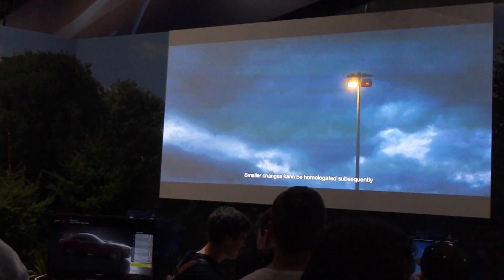Wir waren auf der GamesCom 2016 | Atze Zockt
Wir waren auf der GamesCom 2016 in Köln. Paar Eindrücke und mein kleines Fazit gebe ich euch mit für die nächste GamesCom 2017!